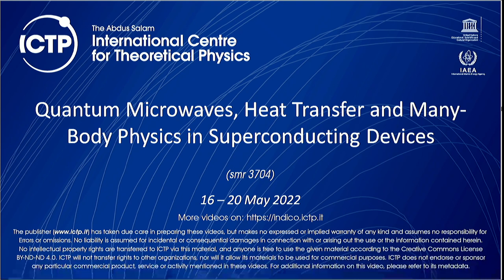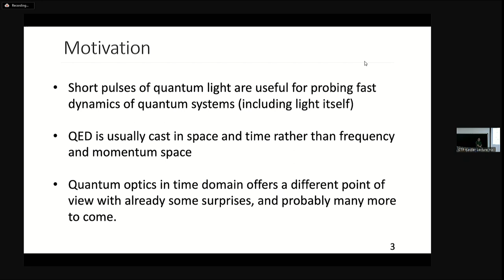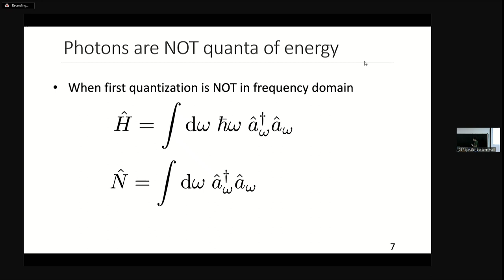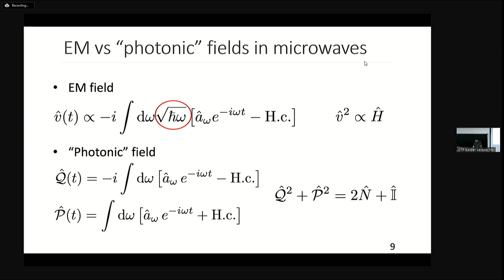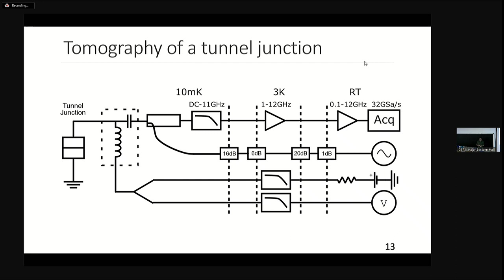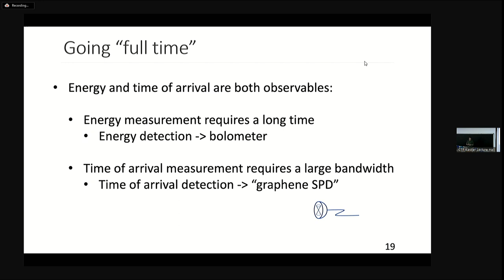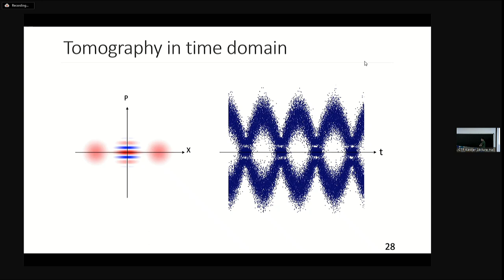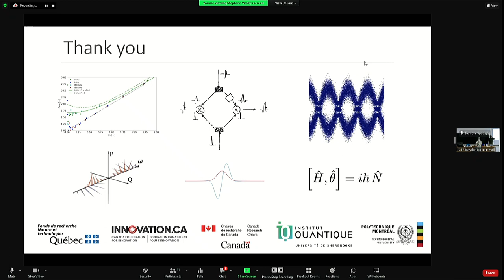Time domain quantum microwaves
Speaker: Stéphane VIRALLY (Sherbrooke University)

2022_05_18-09_00-smr3704.mp4